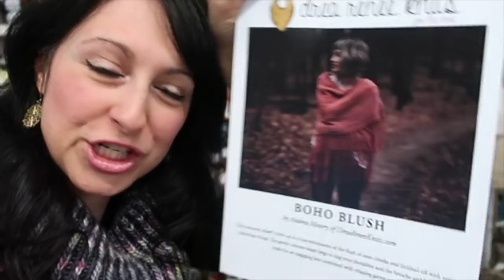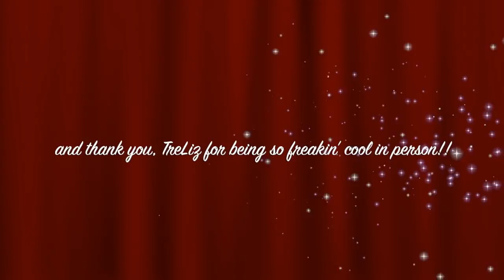TreLiz at Chelsea Yarns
Another fun trip down to Chelsea Yarns in Red Bank, NJ... but this time to see the TreLiz_Colorispower trunk show!

Meet Liz, see her beautiful yarns (handdyed in Greece) and find out just why her company is called TreLiz!